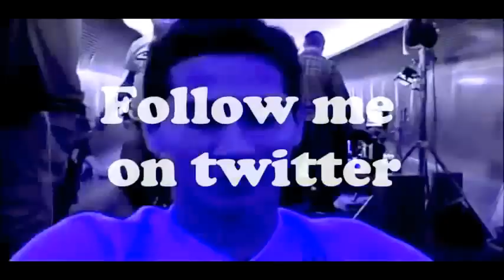Paulo Henrique Ganso Goals & Skill 2008/2012 HD